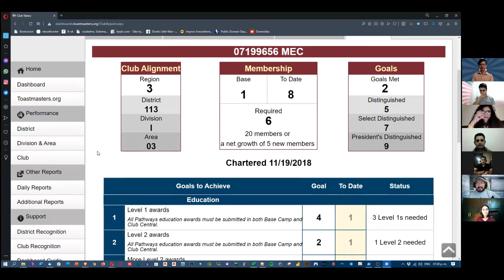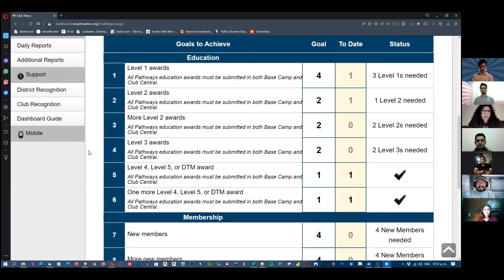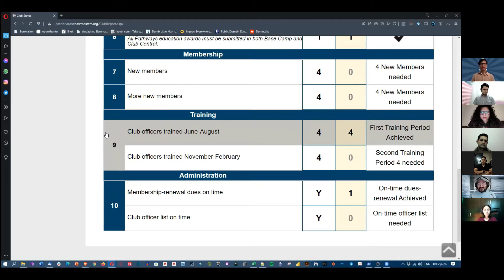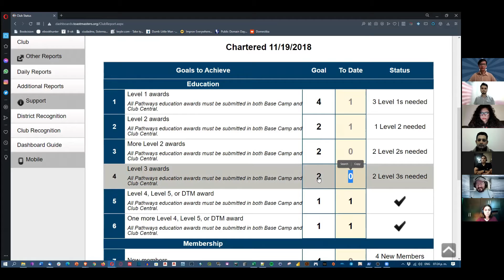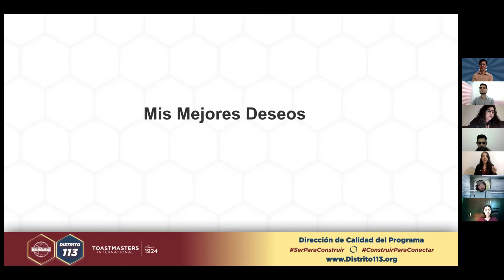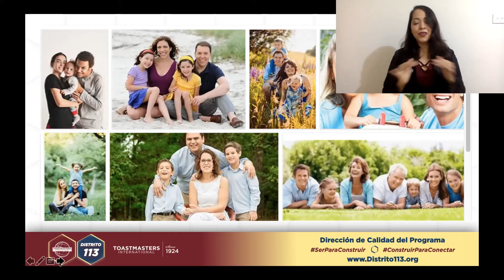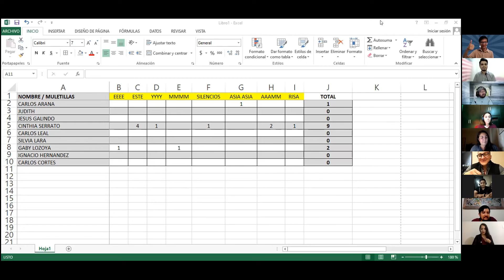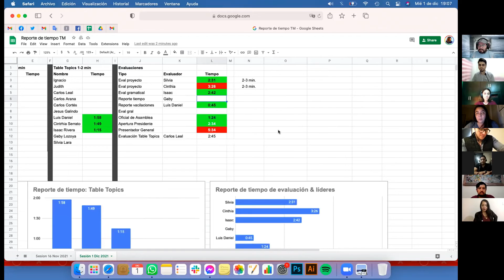MEC 1-Dic-2021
Sesion conjunta Clubes MEC + San Pedro